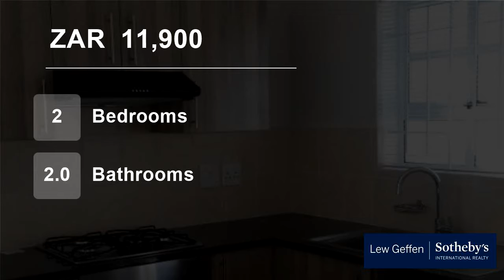2 Bedroom House For Rent in Nuutgevonden, Stellenbosch, Western Cape, South Africa for ZAR 11900...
Two Bedroom townhouse available in Nuutgevonden.  Laminated flooring, enclosed garden.
Extra parking space in front of house.
Five km from Stellenbosch central
24 Hour security, Burglar bars and security gates